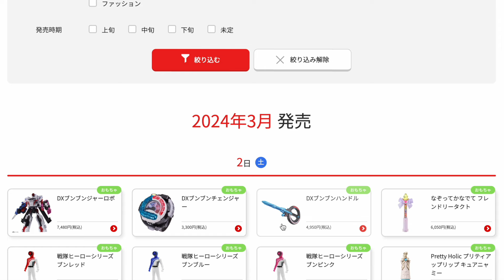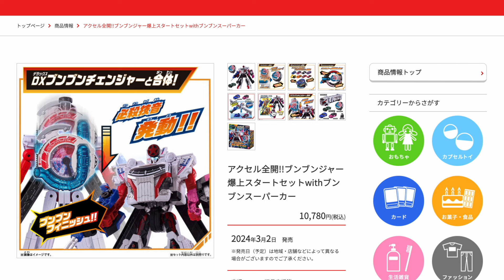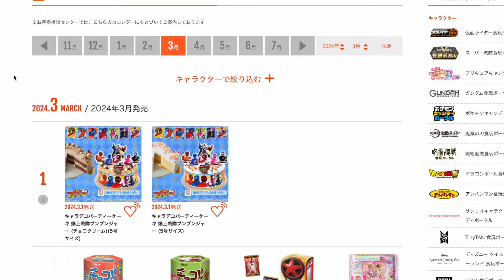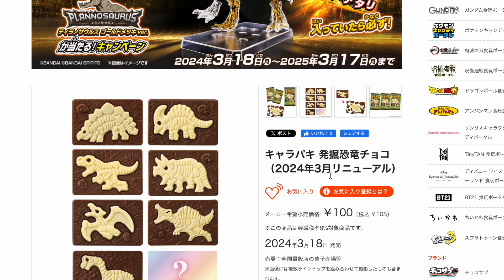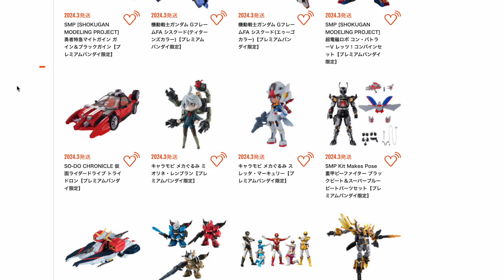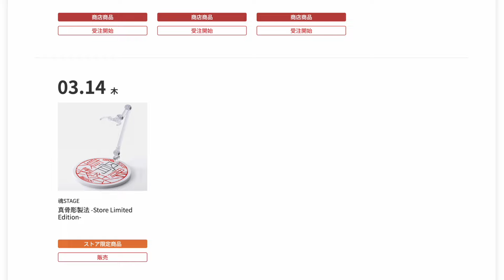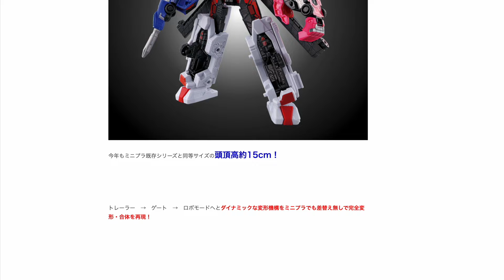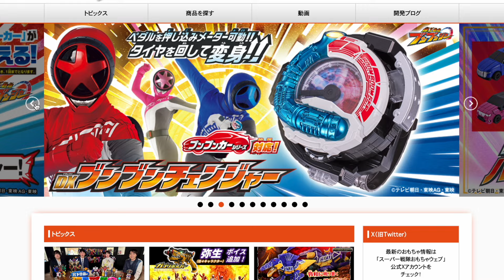ブンブンジャーDX玩具祭り【2024年 3月カレンダー動画】DXクロスホッパー/プラチナガッチャードセット・DXブンブンジャーロボ・装動マジェード・バトスピ×ガッチャード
レオンチャンネルの2024年2月レビュー予定カレンダー
すべての発売日はこちらで確認できます
バンダイ公式発売カレンダー↓